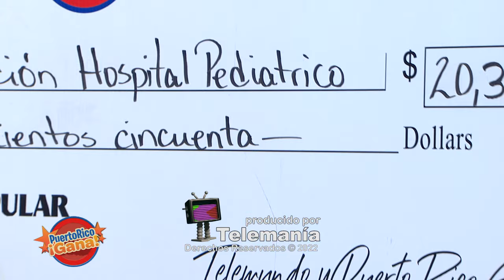09 PR GANA ABR 11 2022